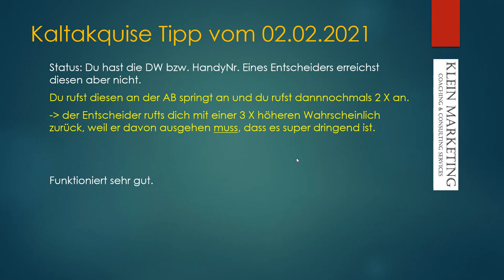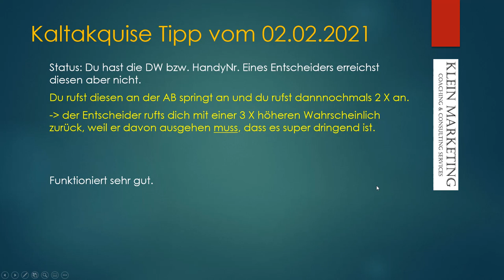Telefonakquise Tipps: 02.02.2021 Daily Tipp 04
Status: Du hast die DW bzw. HandyNr. Eines Entscheiders erreichst diesen aber nicht.
Du rufst diesen an der AB springt an und du rufst dann nochmals 2 X an.
➡ der Entscheider rufts dich mit einer 3 X höheren Wahrscheinlich zurück, weil er davon ausgehen muss, dass es super dringend ist.

✅ Funktioniert sehr gut.

Bis zum nächsten Tipp – Happy Hunting ! - Dein Thomas Klein

Happy Hunting!